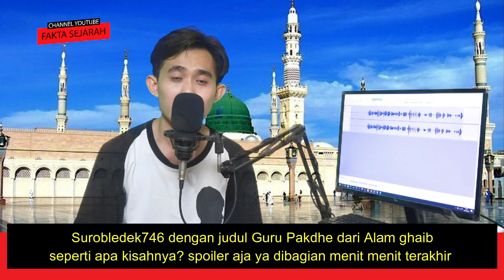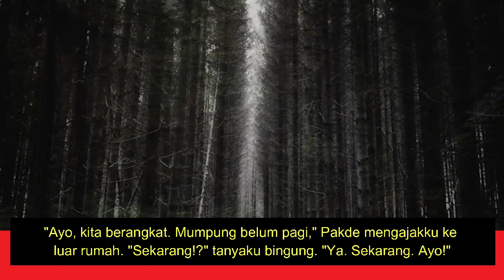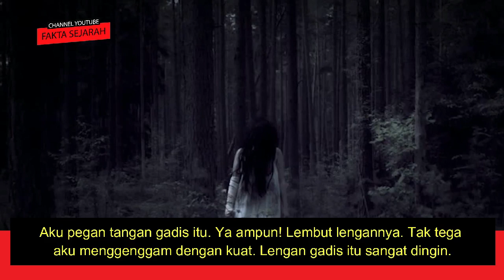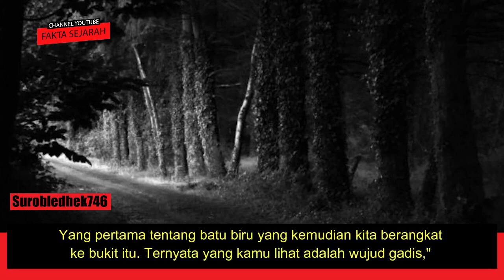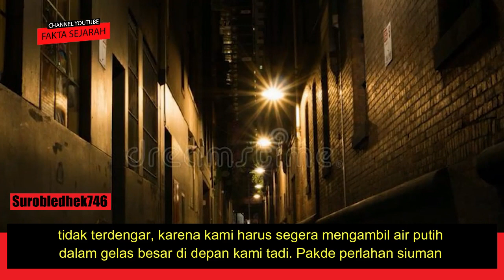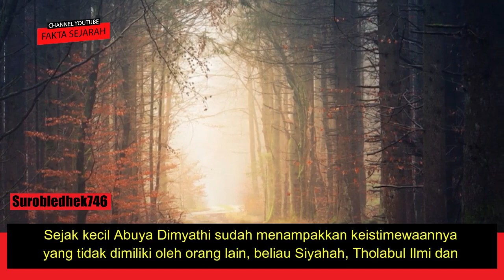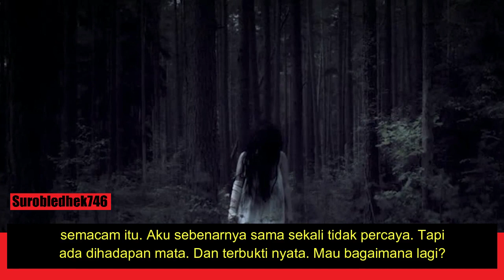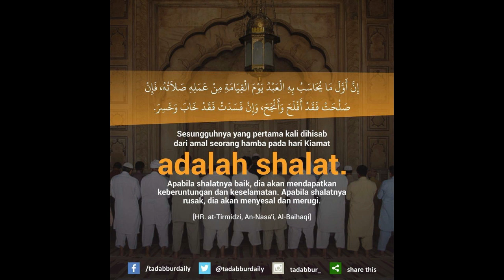BAGIAN 2 - KISAH SPIRITUAL - GURU PAKDHE DARI ALAM GHAIB - STORY BY Surobledhek746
CREDIT TO : Surobledhek746